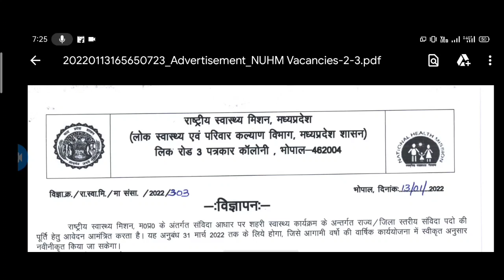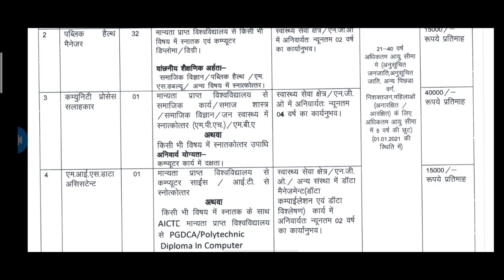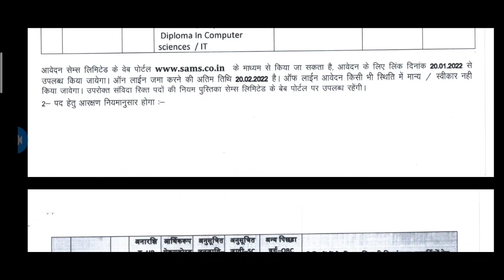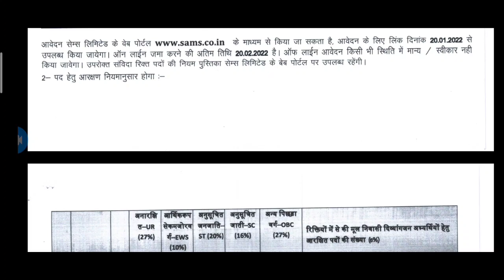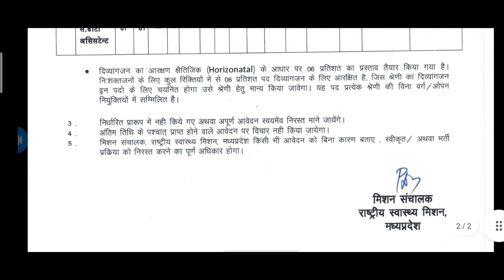MP NHM Recruitment 2022 | mp nhm vacancy 2022 | mp new job, mp vacancy latest news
All JobsInfo
##2022--newjobs
My Mice Link Frittle Digital Noise Cancellation Clip Collar Mic Condenser for YouTube Video | Interviews | Lectures | News | Travel Videos Mike for Mobile
learn baby tv
mp staff nurse vacancy 2021 november,
mp staff nurse vacancy 2021 october,
mp staff nurse vacancy september 2021,
mp nhm staff nurse vacancy 2022
mp vyapam staff nurse vacancy 2022
mp cho staff nurse vacancy 2022
mp nhm staff nurse vacancy 2021 exam date,
esic staff nurse vacancy 2021 mp,
mp govt staff nurse vacancy 2022
staff nurse vacancy in mp 2022
mp staff nurse vacancy november 2021,
mp staff nurse new vacancy 2021,
mp staff nurse new vacancy,
mp nhm staff nurse vacancy,
mp nhm staff nurse vacancy 2022 syllabus,
mp staff nurse vacancy october 2021,
mp railway staff nurse vacancy 2021,
mp vyapam staff nurse vacancy
mp_nhm_vacancy_2020-21
mp_nhm_cho_vacancy_2020-21
mp teacher vacancy latest news varg 3,
mp si vacancy latest news,
mp upcoming vacancy latest news,
mp police vacancy latest news,
mp teacher vacancy latest news today,